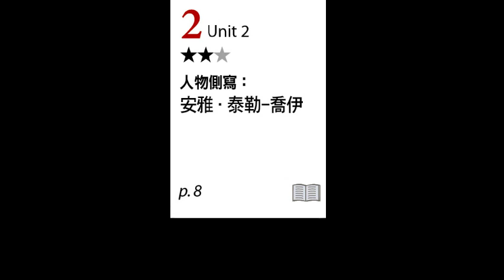【ALL+互動英語 20241002】人物側寫：安雅．泰勒 －喬伊－課程講解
02
00:00 1. 開場
01:17 2. 課文朗讀 1
01:43 3. 課文講解 1
03:30 4. 課文朗讀 2
04:02 5. 單字講解 2
06:05 6. 課文講解 2
11:04 7. 課文朗讀 3
11:50 8. 單字講解 3
13:49 9. 課文講解 3
19:10 10. Grammar Follow Me
22:31 11. Vocab. Review